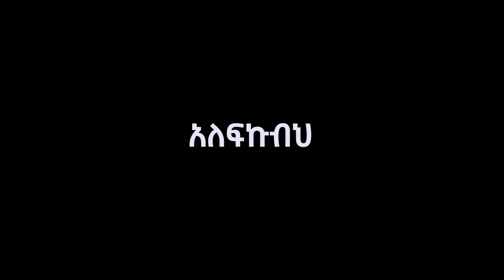አለፍኩብህ New Official Video Clip 2021 Bishop Dawit Molalegn Pastor Endale Woldegiorgis Tekeste getnet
የቤተ-ምሕረት ቤተክርስቲያን መጋቢ ….ቤተምህረት ቤተክርስቲያን የመጀመሪያው አጥቢያ ሆሳዕና የተተከለ ሲሆን ሁለተኛው በአዲስ አበባ በማድረግ አገልግሎቱ በብዙ የጌታ ጸጋ ተቀጣጥሎ ቀጥሏል .. በቀጣይም ይህን የታመነ ወንጌል ለሰው ልጆች ሁሉ ለማድረስ በየስፍራው የወንጌል ጣቢያዎችን እንተክል ዘንድ አብራችሁ በጸሎትና በሚያስፈልገው ሁሉ ትቆሙ ዘንድ ጥሪያችንን እናቀርባለን የቤተክርስቲያኗ የሞባይል ስልክ ቁጥሮች
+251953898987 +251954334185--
ባንክ አካውንት bank account
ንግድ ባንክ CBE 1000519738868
ብርሃን ባንክ brhan bank 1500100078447
በዚህ አገልግሎት አብራን ለምትቆም ነፍስ መልካም ይሁንላት ::

Bishop Dawit Molalegn
Pastor Endale Woldegiorgis
Tekeste getnet

Music Composition -Robel Endale
DIRECTOR -MIKIAS KASSAHUN(MIKAS)

New Protestant Mezmure,  2021(Official Video)